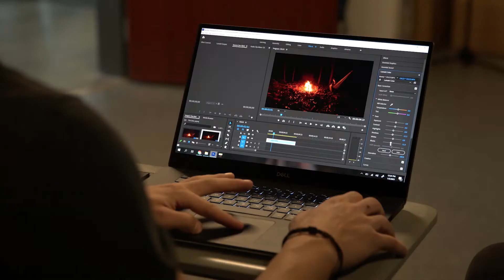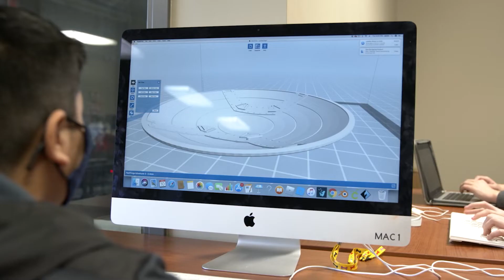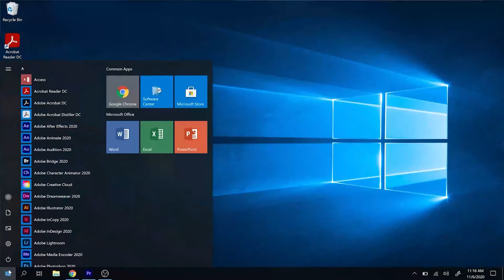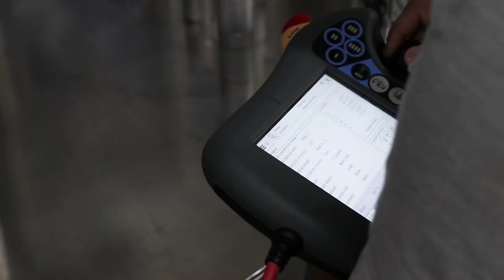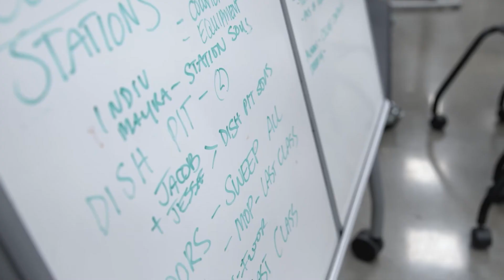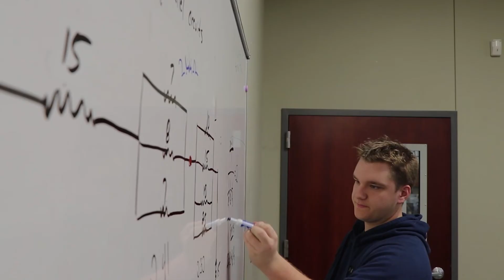DTSOInsights: Programs & Pathways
A glimpse into the various programs and pathways available to students at Don Tyson School Of Innovation